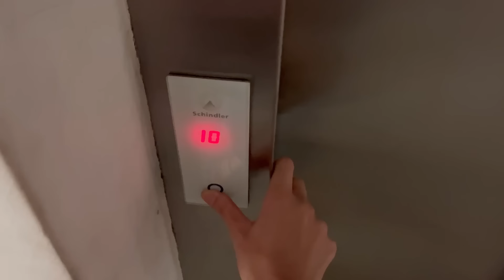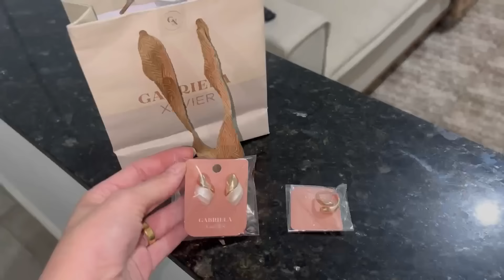VLOG: Mantendo a ordem no lar | fiz costelão com mandioca pro almoço | CHEGARAM 😍 | mostrei tudo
Ola Mulher!

Venha fazer parte da E.M.E, será um prazer te receber.

Vem ser uma eMe você também 💐

🔴Me sigam também no INSTAGRAM clicando no link abaixo: ⤵️